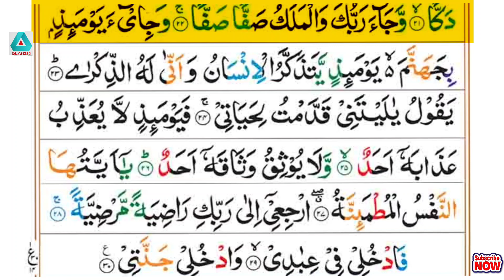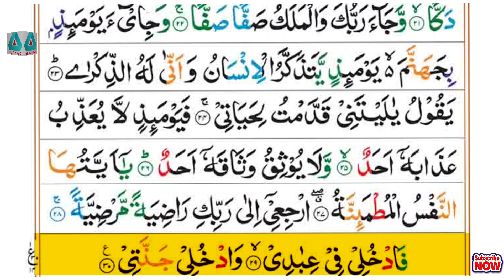Surah Al-Fajr (The Day Break) Full | By Sheikh Abdur-Rahman As-Sudais | With Text | 89-سورۃ الفجر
Surah Al-Fajr (The Day Break) Full | By Sheikh Abdur-Rahman As-Sudais | With Text | 89-سورۃ الفجر#surahfajr

HADITH

(Al-Bukhari)

Sūrat al-Fajr (Arabic: سورة الفجر‎, “The Dawn”, “Daybreak”) is the eighty-ninth chapter (sura) of the Quran with 30 verses.[1] The sura describes destruction of disbelieving peoples: the Ancient Egyptians, the people of Iram of the Pillars, and Mada'in Saleh. It condemns those who love wealth and look with disdain upon the poor and orphans. Righteous people are promised Paradise – the final verse says "And enter you My Paradise!". The Surah is so designated after the word wal-fajr with which it opens.[2]